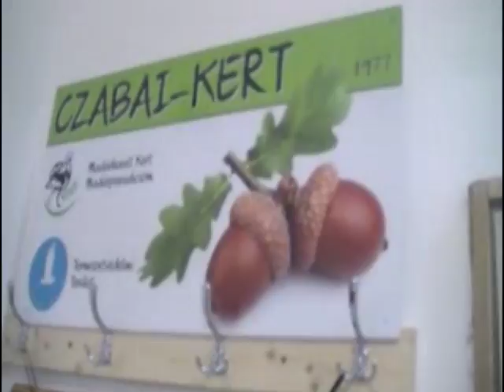Madarak, fák napja II 2017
Az ÉrdTV  Czabai kertben készült riportját közösen néztük meg , ez után Czabai Balázst, Daróczi Lajosné Márta bemutatta a jelenlévőknek. Ezt követően beszélgetés Balázsal